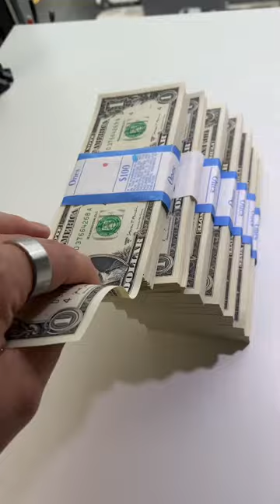Regular Show Bill ☕️☕️☕️